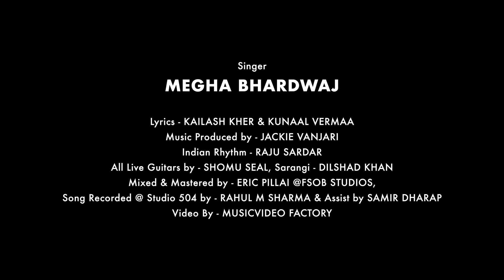Heri Sakhi : Megha Bhardwaj (Official Video) | Kailash Kher | Kunaal Vermaa | Jackie Vanjari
The amount of love & positive vibes you people showed to us, has forced us to come back again with an earworm track named "Heri Sakhi". Heri Sakhi is a Wedding celebration song in Indian Culture. Please show your love and support for this song also.

Singer: Megha Bhardwaj
Lyrics: Kailash Kher & Kunaal Vermaa
Producer: Jackie Vanjari
Indian Rythm: Raju Sardar
Guitars: Shomu Seal
Sarangi: Dilshad Khan
Mixing & Mastering: Eric Pillai
Song Recorded At: Studio 504 by Rahul M Sharma & Assist By Sameer Dharap
Casting: Chemistry Over Casting
Equipments: Red Apple Media
Video By: Music Video Factory
DOP :  Farooque Khan
Songs Distribution: EYP Consulting
Digital Promotions: EYP Digital

Song Lyrics:
Chokh Puravo, Mati Rangavo
Aaj Mere Piya Ghar Aavenge

Khabar Sunau Jo, Khushi ri Bataun Jo

Heri Sakhi Mangal Gao Ri
Dharti Ambar Sajao Ri
Utregi Aaj Mere Piya Ki Savaari
Heri Koi Kajal Lao Ri
Mohe Kala Teeka Lagao Ri
Unki Chhab Se Dikhun Mein to Pyari
Lakshmi Ji Varo, Najar Utaro

Rango Se Rang Mile
Nye Nye Dhang Khile
Khushi Aaj Dware Mere Dale Hai Dera
Pihu Pihu Papiha Rate
Kuhu Kuhu Koyal Jape
Aangan Aangan Hai Pariyo Ne Ghera
Anahat Naad Bajao Ri Sab Mil

Rang Gulal Udao Ri Sab Mil
Dhol Mradang Bajao Ri Sab Mil